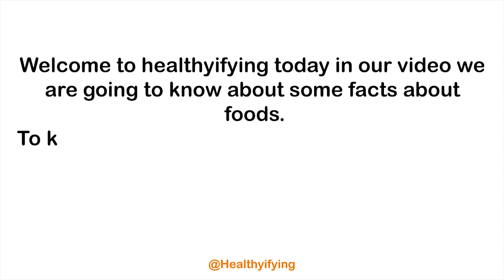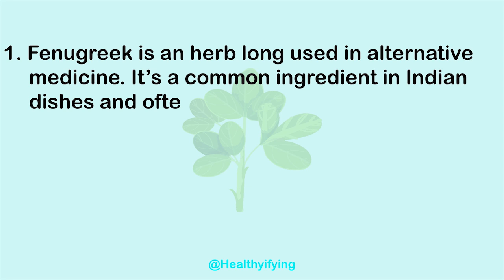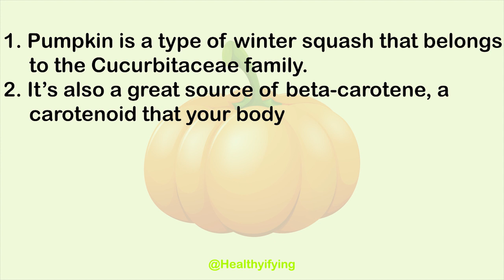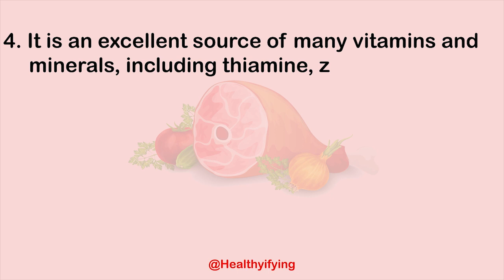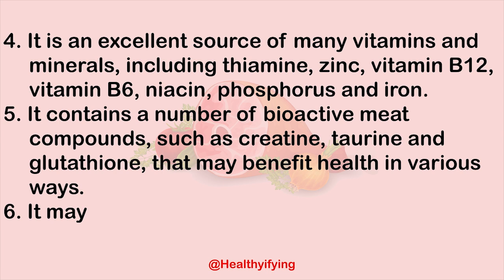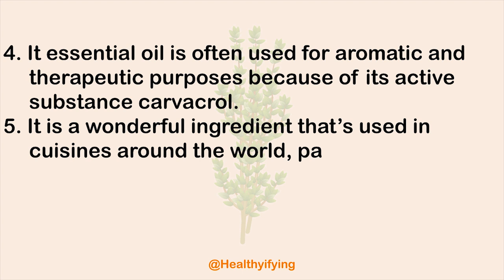Interesting food facts Part 7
Time Track :
0:00 - Intro
0:31 - Kiwi
1:19 - Fenugreek
2:09 - Pumpkin
3:12 - Pork
4:10 - Peanuts
5:04 - Thyme